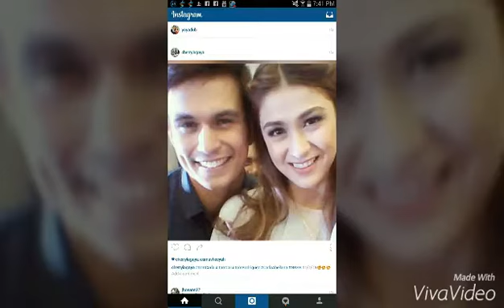Tomcar perfect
Tom Rodriguez any carla abellana